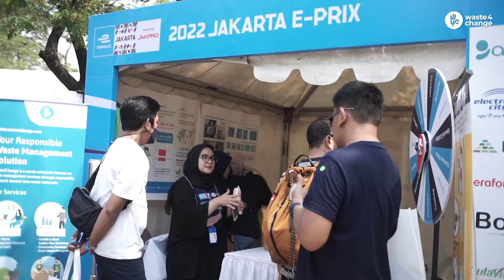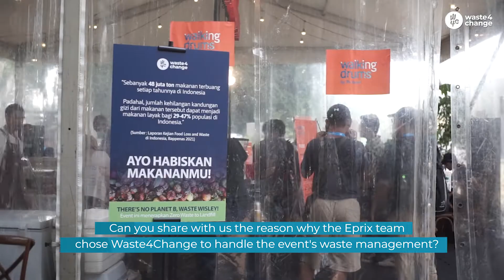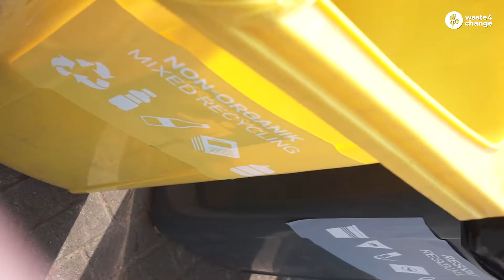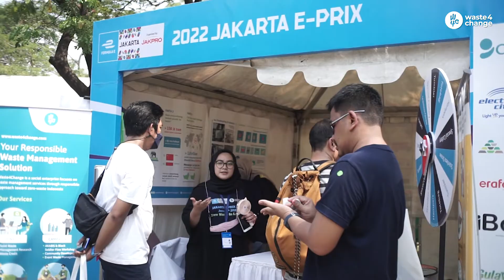FORMULA E 2022 IS 100% ZERO WASTE TO LANDFILL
A good news for all of us, that Formula E 2022 is held 100% zero waste to landfill!
This event uses our Event Waste Management service (w4c.id/EWM) to ensure no waste ends up in the landfill.

Thank you Formula E 2022!